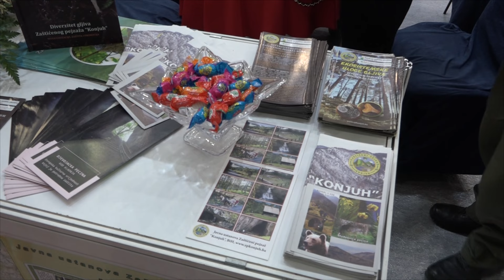Dojmovi izlagača s 22. Međunarodnog sajma turizma i ekologije LIST Lukavac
Donosimo dojmove izlagača s 22. Međunarodnog sajma turizma i ekologije LIST Lukavac. Kroz našu anketu, otkrivamo ponudu, inovacije i utiske koje su izlagači podijelili na ovoj značajnoj manifestaciji. Važno je napomenuti da su se izlagači okupili iz raznih dijelova Bosne i Hercegovine i regiona, donoseći sa sobom bogatstvo različitih kultura.